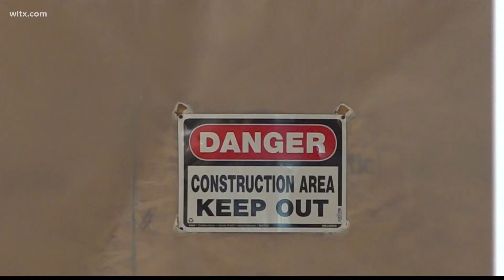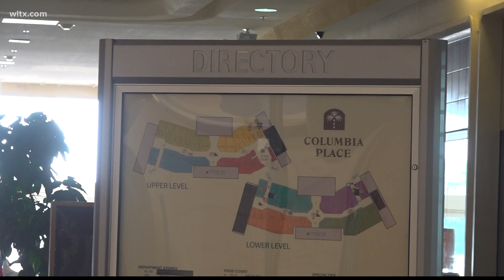Big changes underway at Columbia Place Mall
This time next year, the former site of Burlington Coat Factory will house Richland County's 9-1-1 call center and the State Department of Probation and Parole The county approved a $40 million ordinance for the project back in 2021.